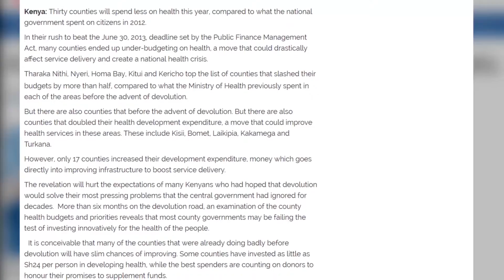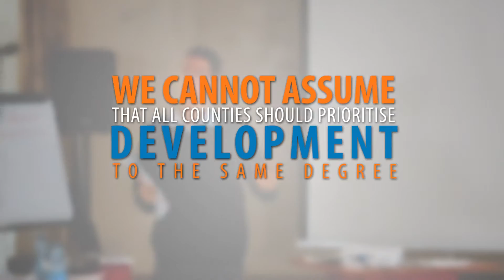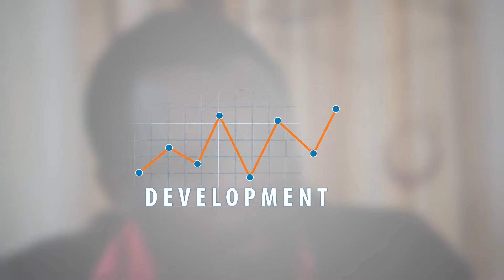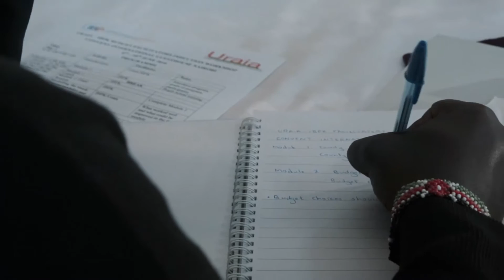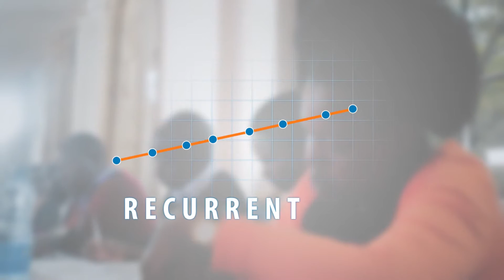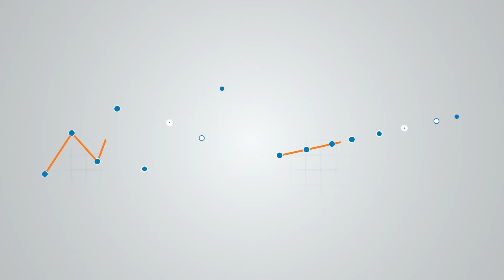MODULE 1 (Part 1 of 3)